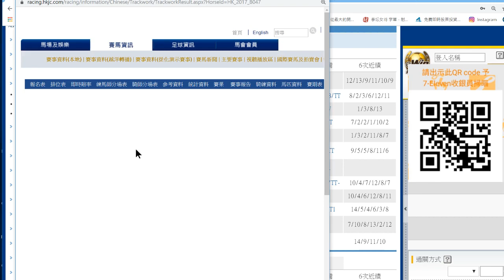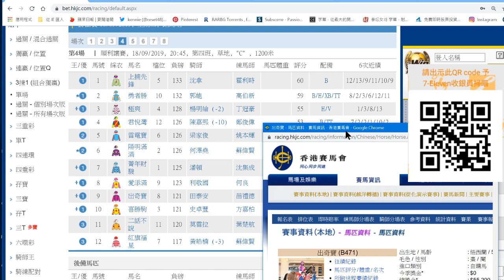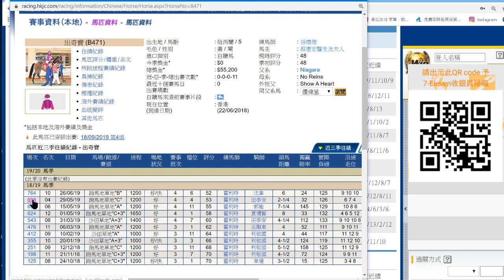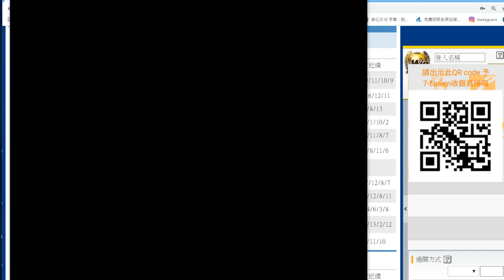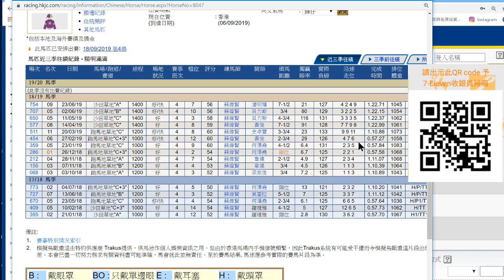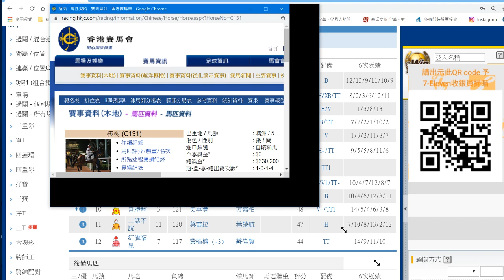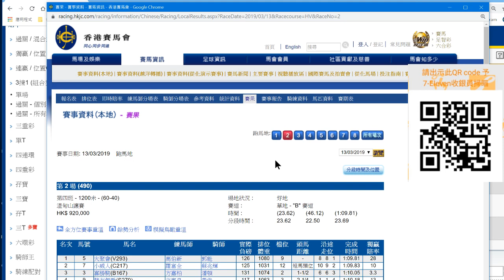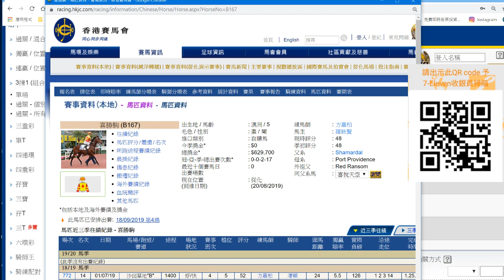粵語# 香港賽馬貼士9月18日R4博隻轉倉馬做胆(市井喱民)